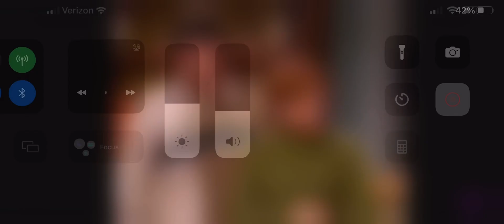Well that’s gonna be easy. Because You’re Grounded!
Idk where this is from